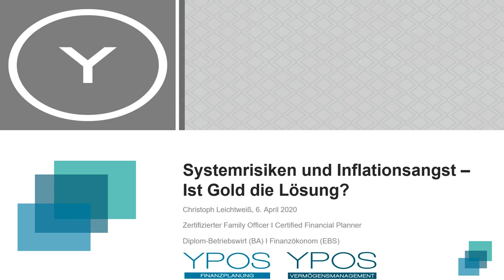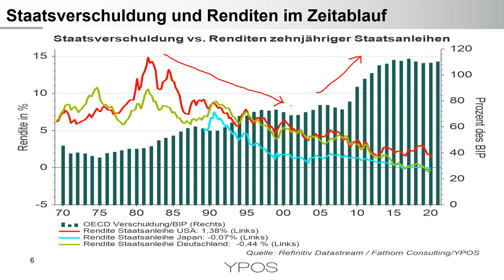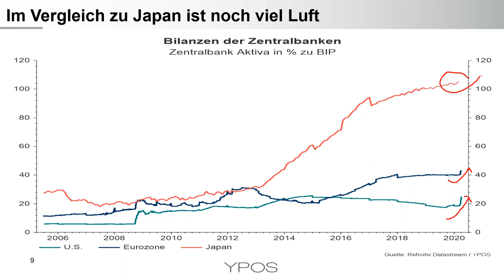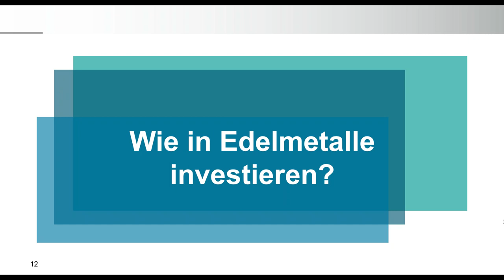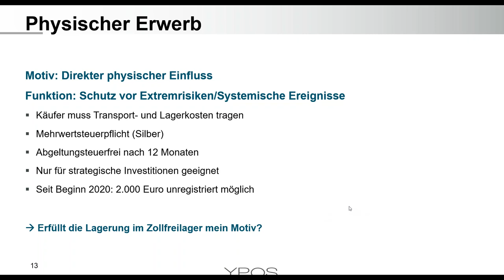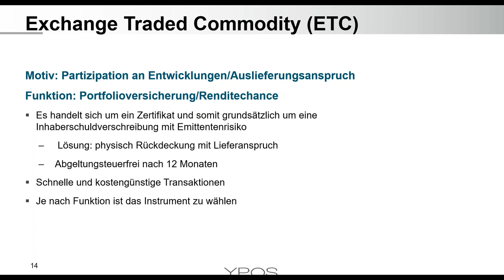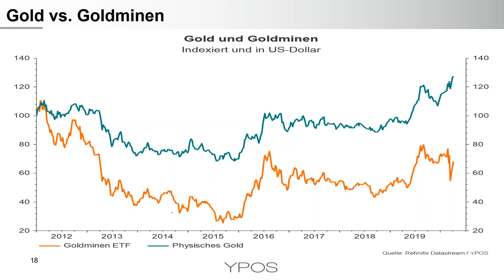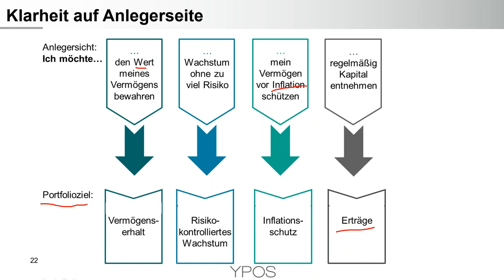Systemrisiken und Inflationsangst Ist Gold die Lösung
Die aktuellen Entwicklungen an den Kapitalmärkten, aber auch die Krise im privatwirtschaftlichen und nicht zuletzt persönlichen Bereich führt zu einer seit der Finanzkrise nicht mehr da gewesenen Run auf Edelmetallinvestitionen. Die ersten Edelmetallhändler vermelden Verzögerungen bei der Lieferung bzw. Einschränkungen in der Verfügbarkeit.

Stellen sich die Fragen: „Für wen bzw. welches Weltbild machen Edelmetalle in der Vermögensstruktur Sinn?“, „Wie in Edelmetalle investieren?“, „Was gibt es zu beachten?“